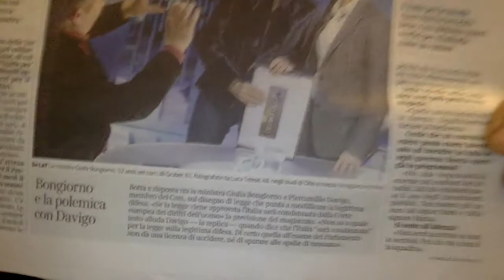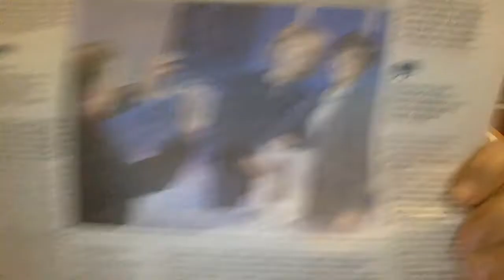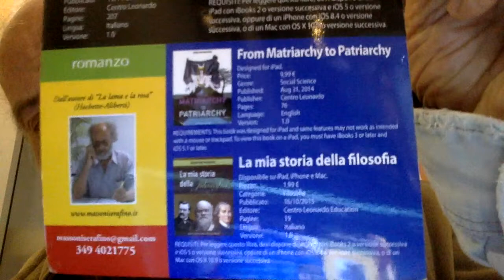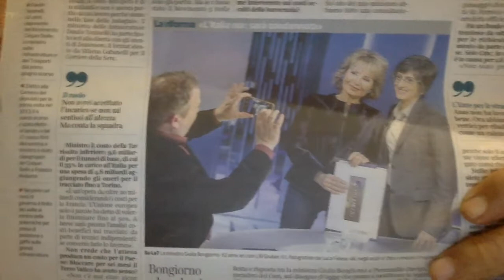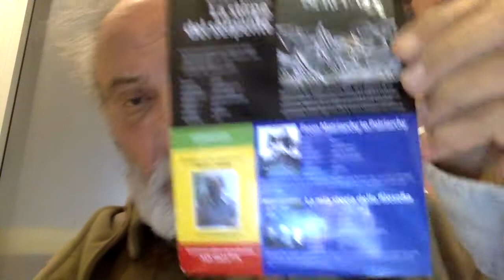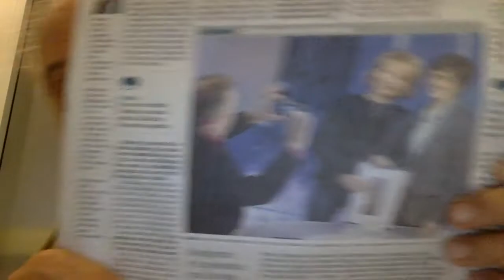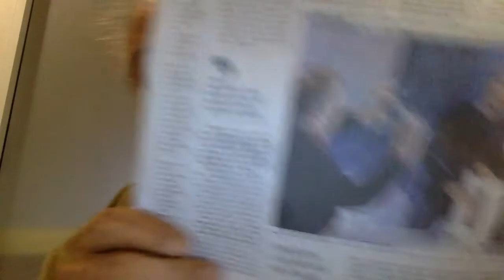LEGITTIMA DIFESA & GIULIA BONGIORNO CONTRO PIERCAMILLO DAVIGO